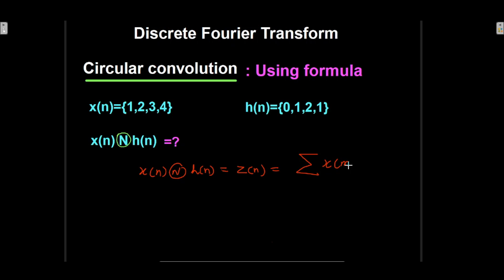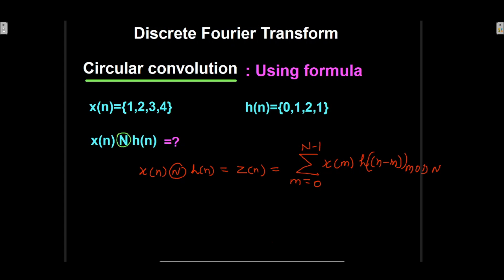Circular Convolution using formula I DFT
Hello dear students, this playlist included all types of problems and concepts of  problems. I will attach links of other playlists which may be helpful for you.